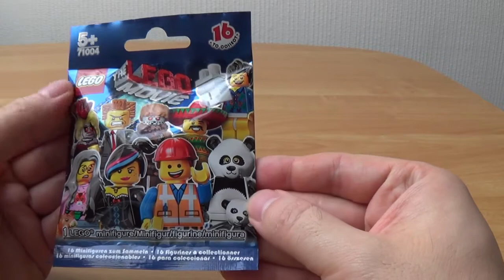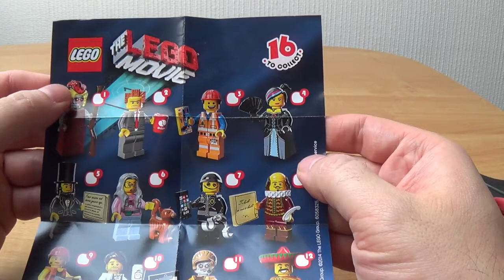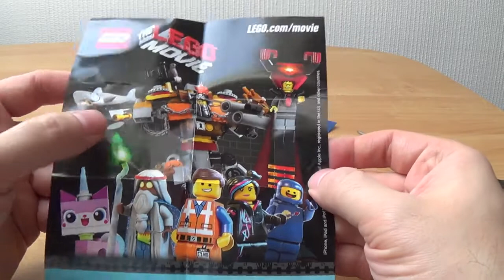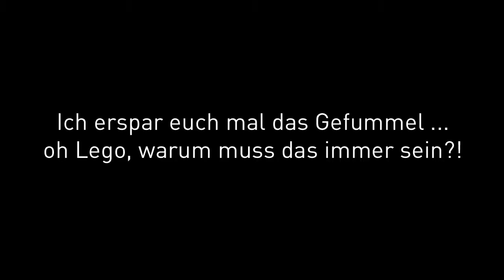Blind Bags: The Lego Movie | mindphlux